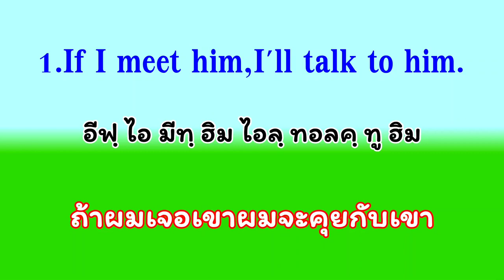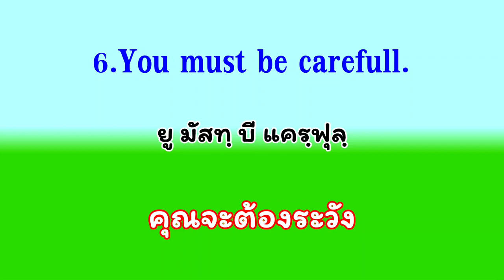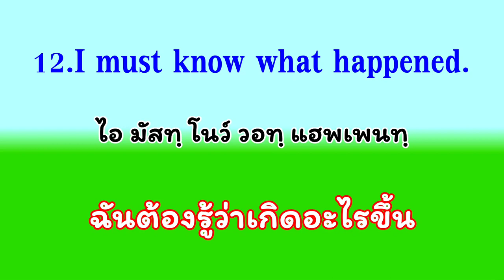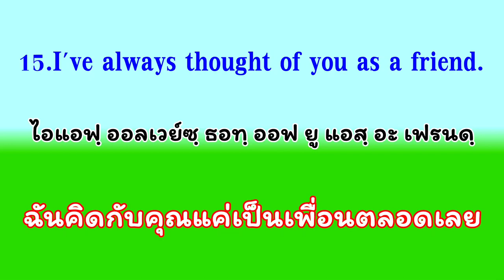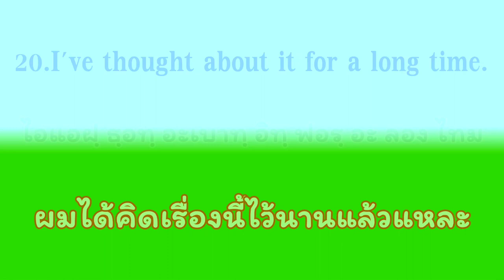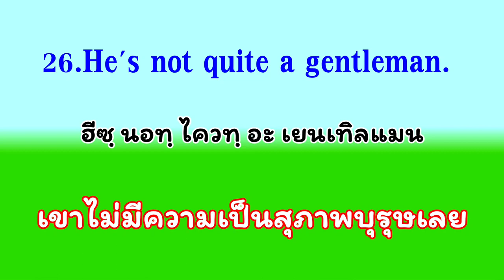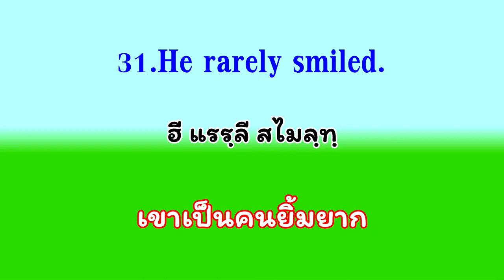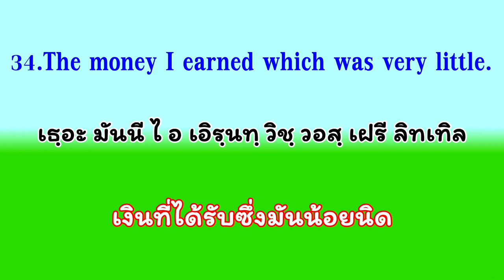วันหยุดยาว(ภาษาอังกฤษ)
ช่วงวันหยุดยาวนี้ก็มีประโยคที่ไว้คุยกัน